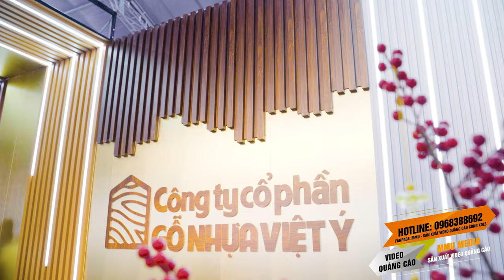VIDEO QC - Gỗ Nhựa Việt Ý - Hội chợ triển lãm Việt Build 2022